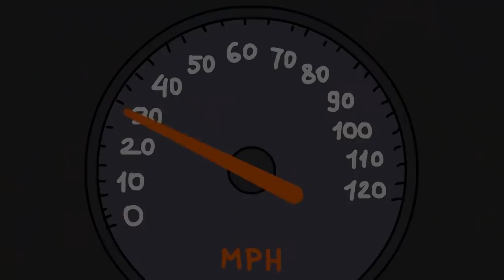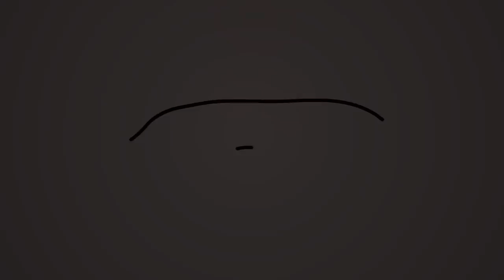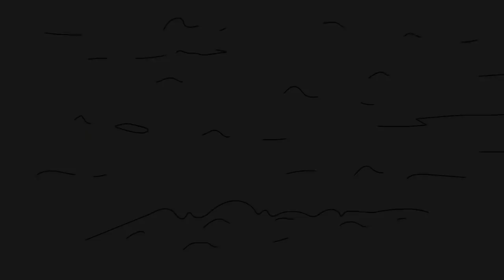SCP-4595 PHÙ THỦY (Hoạt hình SCP)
Tiến sĩ Bob mang đến cho bạn đối tượng Lớp an toàn của Tổ chức SCP, Hoạt hình Phù thủy SCP-4595.

SCP 4595 là một căn phòng nhỏ trong một khu rừng phía sau một ngôi nhà bỏ hoang gần Jasper, Indiana. SCP4595 chứa một băng ghế dài bằng gỗ duy nhất và tại thời điểm phát hiện, một cái xẻng nhỏ và bộ xương của một nam giới vị thành niên. Mặt đất bên cạnh bộ xương dường như đã bị cháy xém vào một thời điểm nào đó trong quá khứ. Bên ngoài cửa có ghi chữ WITCH viết bằng than củi.

Video này có nguồn từ SCP-4595 - SCP Foundation được viết bởi djkaktus, được phát hành dưới Creative Commons Sharealike 3.0.